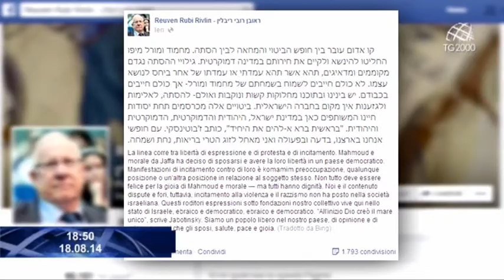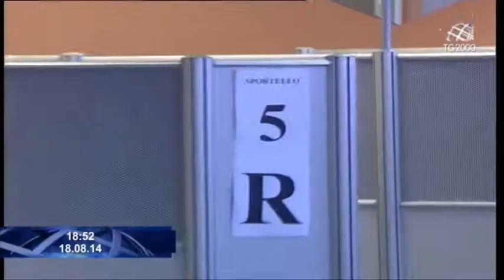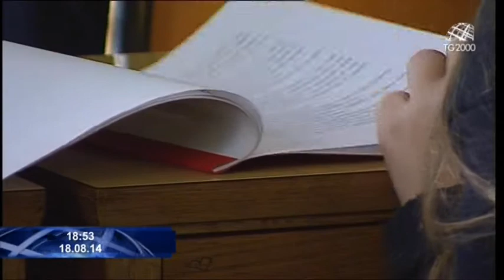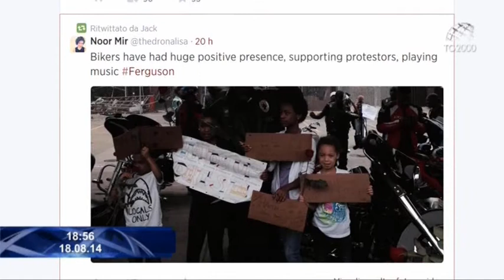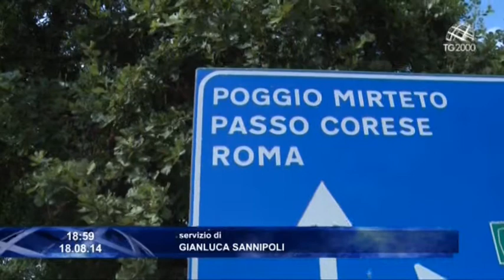Tg2000 del 18 agosto 2014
Conducono Beatrice Bossi e Leonardo Possati